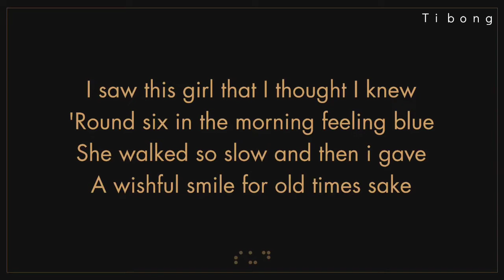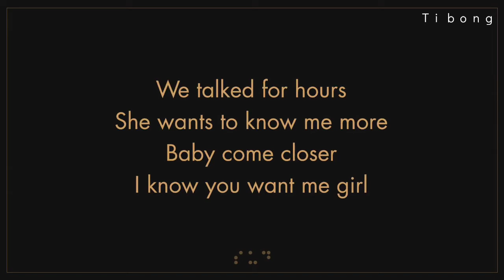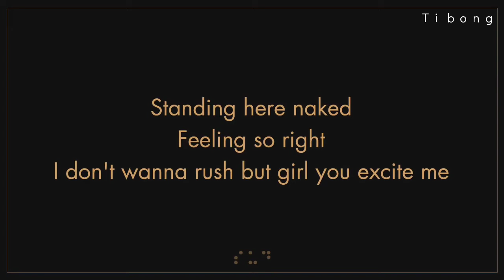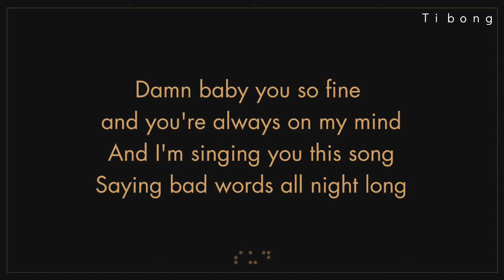Profanities - Sud karaoke